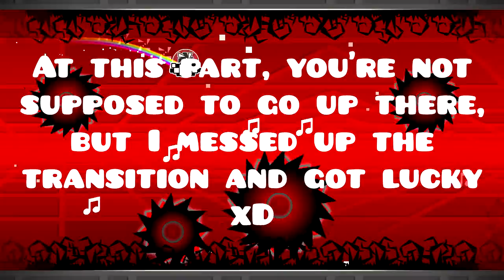▣ Geometry Dash | "Lost in Purgatory" v3.0 by KraZboY ALL COINS (Read Desc.) [HD]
Version 3.0 of my very first level, "Lost in Purgatory", is out! Update includes Pulses, Fades, and a whole Wave remake!!
All Coins Revealed

~Xx*xXx*xX~ Level Information ~Xx*xXx*xX~
Version: 3
Level ID: 19326372
Recommended Rating: 7/10 Stars (Hardest)
Rating: Hardest

~Xx*xXx*xX~ Find Me! ~Xx*xXx*xX~
Skype: xx_krazyboy_xx

Software used to make this video:
Fraps (Registered)
Sony Vegas Pro 13 (Registered)